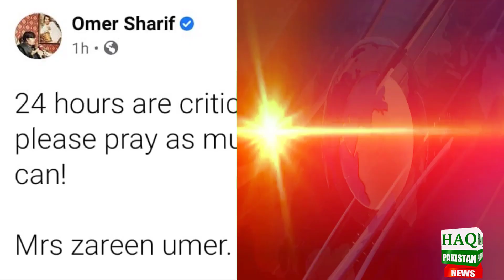Comedy King Umar Sharif | Adakar Umer Shareef Ki Tabiyat Bigargai | Sad News About Omar Sharif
Comedy King Umar Sharif's Video Message to Prime Minister Imran Khan
Umar Sharif appeals to PM' Khan for medical treatment abroad
Mohammad Umer, known professionally as Umer Shareef, is a Pakistani actor, comedian, director, producer and television personality. He is regarded as one of the greatest comedians in the sub-continent.

Topics Cover In This Video:
Umer Sharif News Today
umer shareef
comedy king umar shareef
umer shareef comdian
umer sharif current life
the umer shareef show now ill
umar sharif situation
comedian umer shareef
umer shareef last time
umer shareef new video
umar sharif in hospital
umer shareef best comedy
umer shareef then and now
umer sharif wife
umer sharif latest news
umer sharif health
umer sharif son
umer sharif health update
umer sharif health news,
Comedian Umer Sharif Is Sick
comedian umer sharif pakistan
comedy king umer sharif
umer sharif disease
umer sharif in hospital
umer sharif health 2021
umar sharif bemar
umar sharif ill
umar sharif ki bemari
omar sharif Hospital

Adakar Umar Sharif Ki Tabiyat Bigargai |
Umar Sharif The Legend Comedian Sad Story | Umar Sharif | Video | Latest Video |
Sad News About Comedy King Omar Sharif
Comedy King Umar Sharif | Breaking News
Legendary Actor Umer Shareef Latest updates |
Comedian Umer Sharif Is Sick, Fans Pray for Speedy Recovery
Umer Sharif | umer Sharif Latest News | Umer Sharif News Today
Comedy King Umar Sharif's Video Message
Umer Sharif The Legend Comedian Current Life | Umer Sharif | Comedian |

ComedyKingUmarSharif UmarSharifVideoMessage Umar Sharif appeals to PM' Khan for medical treatment abroad